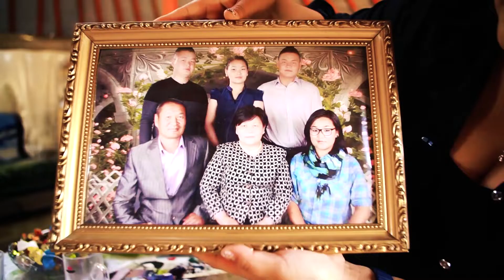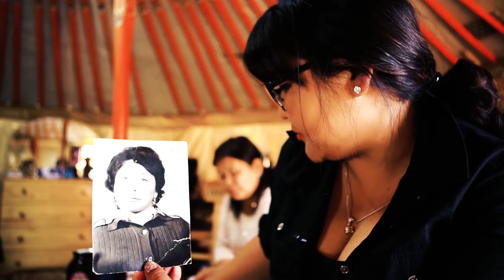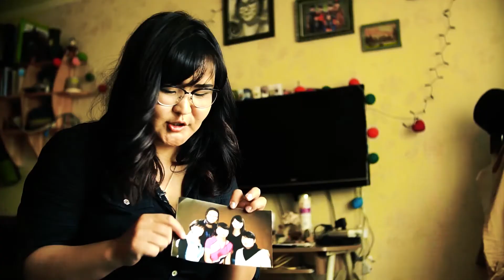Ulaanbaatar, Mongolia travel vlog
The capital city, Ulaanbaatar, Discover Mongolia, People of Ulaanbaatar, Visit Ulaanbaatar, Mongolia travel guide, Ulaanbaatar Mongolia travel vlog

Ulaanbaatar, where 1.3 million people out of Mongolia's just over 3 million population, is the country's economic, cultural and political center and has a number of tourist attractions and hosts the most varied types of entertainment. The city is divided into 9 districts and 122 khoroos. Ulaanbaatar is located on the bank of the Tuul River and surrounded by four sacred mountains with dense pine forests on the northern slopes and grassy steppes on the south. Mostly described, as sunny, peaceful and open, Ulaanbaatar is a city of contrast where modern life comfortably blends with Mongolian traditional lifestyle.

Ulaanbaatar is a unique city that represents 2 different aspects of living. One aspect, high rise buildings characterize the city center shows the modern lifestyle, however, the other, visitors arriving either from the Chinggis Khaan (Buyant-Ukhaa) airport or by train to the main railway would not fail to notice thousands of traditional Mongolian "Gers" in the vicinity, an area referred to by locals as "ger district" shows a glimpse of the nomad lifestyle.

Top 5 Reasons to Visit Ulaanbaatar
1. History and Spritual Endurance

Life hasn't always been easy for Mongolian Buddhists, but they are well and truly back in the saddle these days, and the country's rich religious heritage is a major attraction - from dazzling temples like Gandam to the dancing masks collection at Choijin Lama.

2. Excellent Museums

The capital's museums offer a great spread of attractions. The Natural History Museum is exceptional, as is the National Museum of Mongolian History, but smaller attractions like the Museum of Mongolian Costumes also delight.

3. A Dynamic Youth Culture

30 years ago, nobody would have anticipated Ulan Bator's craze for Korean pop, and the capital's youth culture continually changes. Don't miss hip venues like iLoft, or schedule a trip for July when the Playtime Festival hits nearby Gachuurt.

4. Offbeat Sporting Attractions

Forget about NFL or basketball.Ulan Bator is the place to sample something a little bit different:Mongolian wrestling.The Wrestling Palace hosts bouts of "Bökh" wrestling all the time, and the atmosphere is incredible.

5. It's a Place to Launch Adventures

By basing yourself in Ulan Bator, you can head into the steppes for horseback riding or yurt stays, see the wild horses of the Hustai National Park, ride camels, or visit huge temples like Amarbayasgalant Monastery.

What to do in Ulaanbaatar

1. Visit Gandan Khiid

Ulan Bator's largest Buddhist monastery managed to keep going during the communist era (while thousands of smaller monasteries disappeared). The 85-foot-tall Migjid Janraisig statue is the highlight, but the whole complex is fascinating.

2. Tour the Winter Palace

This splendid palace was the last home of Mongolia's royal ruler, the Bogd Khan. Aside from its beautiful architecture, it boasts a marvelous collection of artifacts from the final years of Khan's life, as well as Mongolia's 1911 declaration of independence.

3. Discover Mongolia's Past at the National Museum of Mongolian History

This museum is Ulan Bator's finest, laying out the country's glorious past - from prehistoric Uyghur cultures to the empire of Genghis Khan. Look out for the Ganlin Horn, a Buddhist instrument made (reportedly) from a human femur bone.

4. Head to the Hustai National Park

Not far from downtown Ulan Bator, the Hustai is one of Asia's finest wildlife preserves and is famous for reintroducing takhi horses to the Mongolian steppes. Tours show off the elegant horses as well as some intriguing Ungut monuments from the 8th century.

5. See the Monuments at Sükhbaatar Square

Dedicated to Mongolia's 1921 revolution, Sükhbaatar is the city's focal point. It's known for its impressive statues, both of the revolutionary leader Sükhbaatar himself, and the great Genghis Khan, while the Mongolian National Modern Art Gallery is on one flank of the square as well.

Where to Eat in Ulaanbaatar

If you want to tuck into Mongolian minced lamb dumplings and thick meat stews, Khara Khorum at the Kempinski is a local favorite, while Luna Blanca provides an unexpected and satisfying vegetarian spin on the nation's cuisine. However, Ulan Bator's dining scene is really diversifying, with excellent northern Indian joints like Namaste, and European cafes like Turning Point, where good food and jazz come together. Meals can be very cheap indeed, costing from MNT6,000 to 10,000 per head.